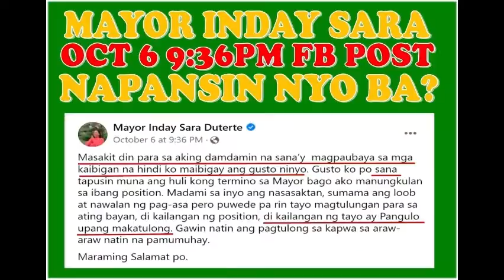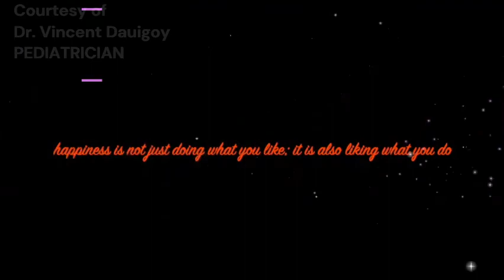BAKUNA KONTRA COVID19 - DAPAT MALAMAN NG MAGULANG AT IPANOOD SA KABATAAN 12-17 MAHUSAY NA PALIWANAG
This an original informational video on what the parents and children aged 12-17 should know about having their covid vaccinations. Dr Vincent Dauigoy masterfully answers all the questions in such a manner that can be easily understood by children and parents alike. There is wealth of information contained in this video and we are sure the viewers and subscribers will gain knowledge from this.

Courtesy of Dr. Vincent Dauigoy - Pediatrician